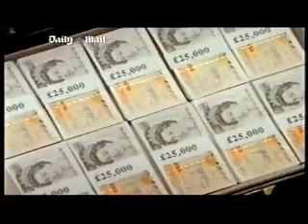Channel 4 Adverts 2007 (34)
Adverts for Daily Mail, Army, Asda, Clarks, Bisto, B & Q, and an old-school ident.